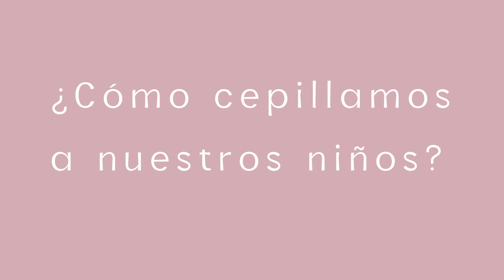¿Qué pasta de dientes debes usar para tu hijo? 🦷 - Dra Roxana Cáceres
Muchos papis me preguntan: “¿Dra. Roxana, para cepillar a mi bebé puedo usar cualquier pasta dental?

La respuesta es ¡NO! 😳 existen pastas especiales para niños y por eso en este video les traigo unos sencillos consejos para asegurarse de que escogan la pasta correcta y sobretodo la cantidad correcta.

No hay necesidad de usar un montón de pasta de dientes en cada cepillado. Una pequeña cantidad es suficiente para limpiar los dientes adecuadamente.

Para niños menores de 3 añitos, que no saben escupir, la cantidad de pasta es del tamaño de un granito de arroz.

Mientras que para niños mayores de 3 añitos la cantidad de pasta es del tamaño de una arverjita.

¡Así que recuerden, papis! Si quieren evitar una limpieza de pasta de dientes en toda la casa, asegúrense de enseñar a sus hijos a usar la cantidad correcta de pasta de dientes 🦷

👋 ¡Aprende sobre salud bucal infantil! 🦷

📲Consultas aqui 😊👇🏻 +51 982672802 (Lima-Perú)